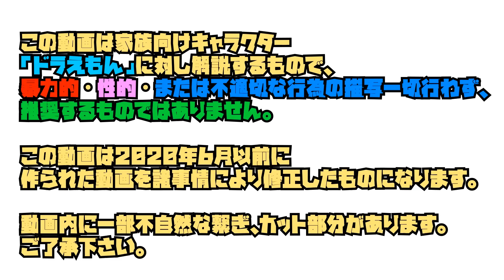新・ドラえもんっていつ未来に帰るの？【ドラえもん雑学】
※当動画は、機械音声(ゆっくりボイス)を使用している関係上、繰り返しの多いコンテンツと差別化する為、背景にゲーム映像を流しております。

【概要】
度々未来の話があるけど、ドラえもんって順当にいけば
いつまでのび太と一緒にいるの？